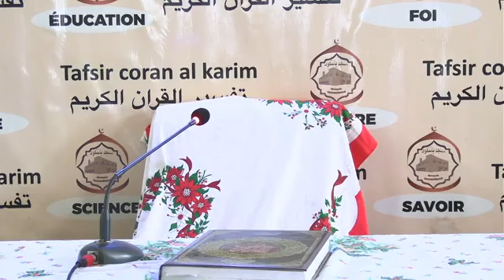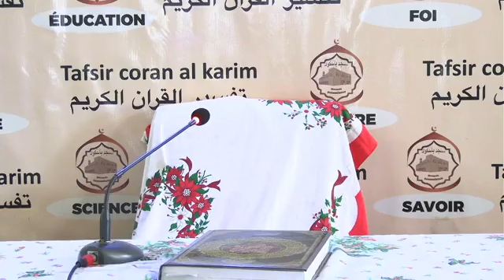4 Imam Abdoul Kadr Sacko tafsir de la sourate Baqara Ramadan 2023 jours 4 le 26 mars 2023